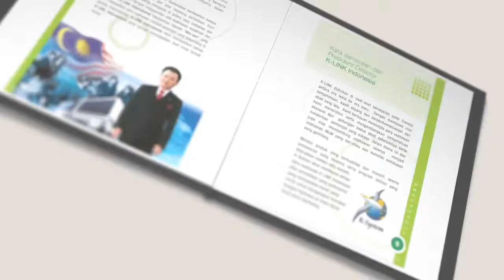K-Link Staterkit Digital, Raih Impian Anda Bersama K-Link || Info K-Link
K-Link Staterkit Digital adalah staterkit yang berisi beberapa modul yang dapat Anda gunakan secara digital, kini Anda tidak harus membaca modul dan membawa alat presentasi Anda dengan cara konvensional

K-Link Staterkit Digital memberi kemudahan yang dapat Anda gunakan di laptop dan komputer Anda